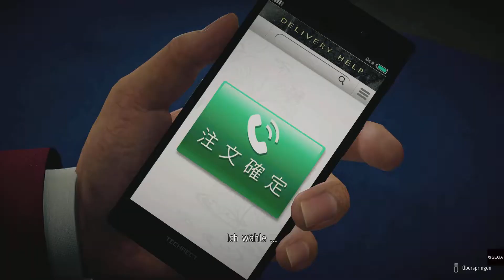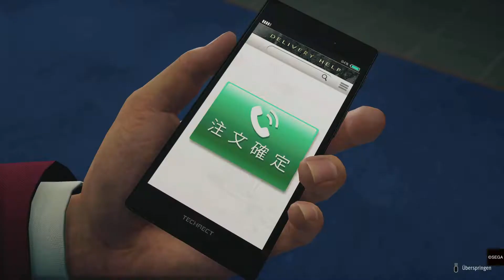Yakuza: Like A Dragon longest fight ever and some story